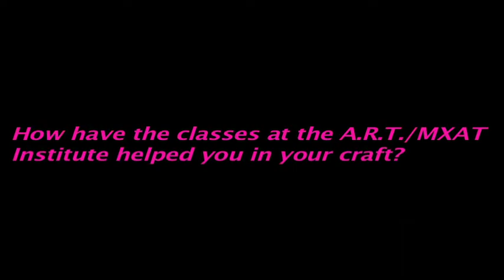Meet the Institute Class of 2012 - Classes at the A.R.T./MXAT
Some members of the Institute Class of 2012 explain how classes at the A.R.T./MXAT Institute have helped them in their theater training.

The American Repertory Theater/Moscow Art Theater School Institute for Advanced Theater Training at Harvard University is a two-year, five semester graduate training program in acting, dramaturgy and theater studies, and voice and speech.